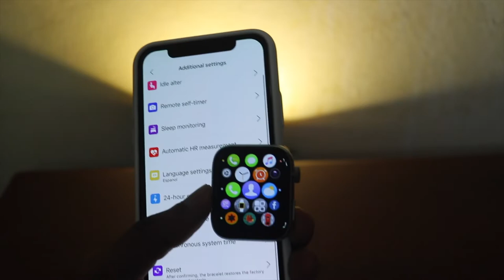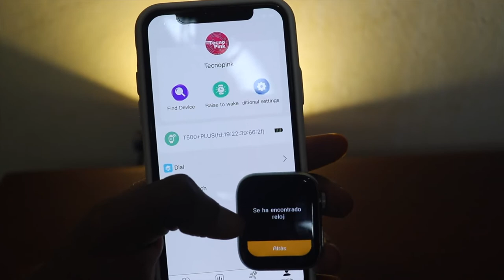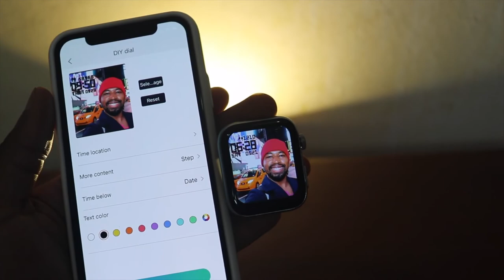Los MEJORES TRUCOS del SmartWatch Serie 7 réplica t500 plus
este video trata de SmartWatch Serie 7 réplica t500 plus los mejores trucos.

📷 EQUIPO:
⇢ Cámara : Canon t7i.
⇢ Programa para editar: Final Cut Pro.
⇢ Computador: MacbookPro 2017.

Musica